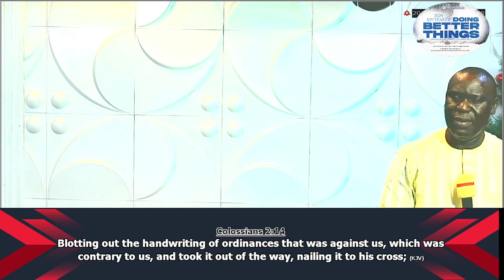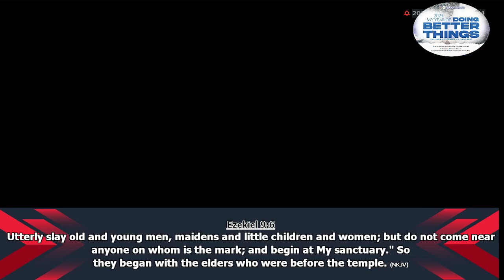DIVINE SIGNATURE.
Welcome to Christ Apostolic Church Vineyard Of Joy International. It is a place where we are committed to Building Lives! If this is your first time here, we say a very big “Thank You” to you for taking a step and making the decision to come worship with us today. Hope you were richly blessed! C.A.C Vineyard Of Joy is a happy family, a lively fellowship where you and your family are highly welcome. It is more than a church; it is a vision – God vision until we all come to the maturity of ONE FOLD, ONE SHEPHERD. If you gave your life to Christ during the course of this service, we welcome you into the body of Christ. Please send your details to christapostolicchurchvoj@gmail so someone can get in touch. To partner with us in taking our vision of expanding the gospel of Jesus Christ send your giving here:- Bank : FCMB Account Number 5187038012 Account Name:- CAC VOJI . Twitter Instagram: I'm on Instagram as @vineyardofjoyinternational2021.